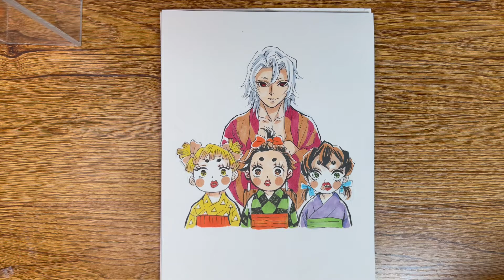Drawing Tanjiro/Zenitsu/Inosuke/Tengen from demon slayer | drawing speed drawing